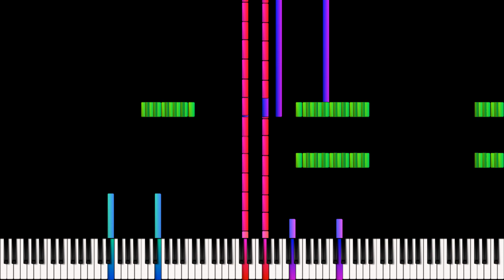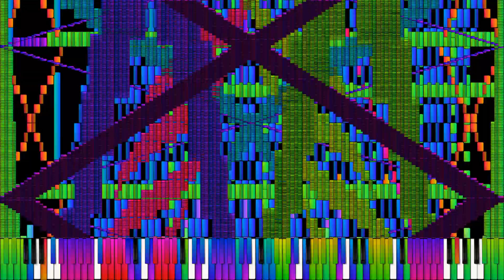[Black Midi] My Submission To @HRK_EXEX NSMBU Athletic Theme But Every BAH Adds A Member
I'm the 8th bah of this community merge
Submission to @HRK_EXEX community merge
Midi By: Me and Hrk
Notes: About 6,000,000
Soundfont: Giga Piano
Audio Renderer: Keppy's Midi convertor
Video Renderer: Zenith